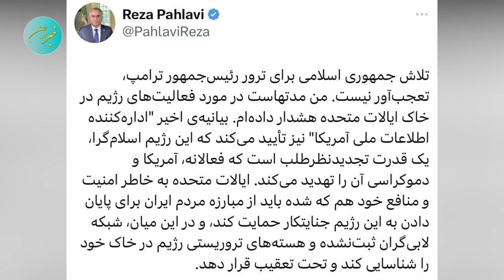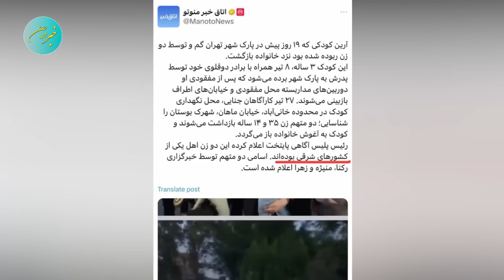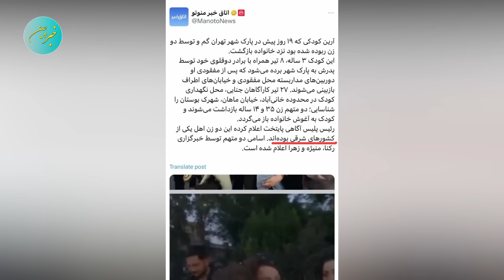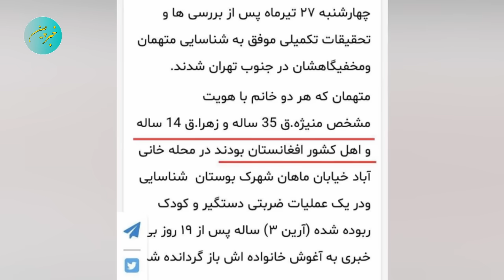⚠️ رخداد غیرمنتظره که ایران را بهت زده کرد !!!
سوتی وحشتناک اتاق خبر منوتو بعد از تحلیل مجتبی واحدی این تلویزیون را  به خاک و خون کشید